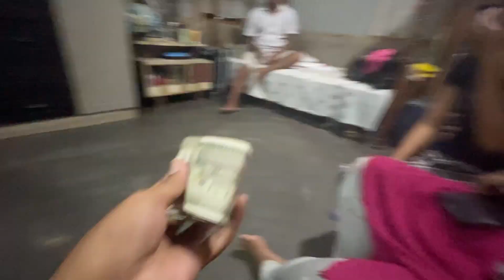Engagement o chwla digi || Kwina 16000+ blessing 💸 mankha